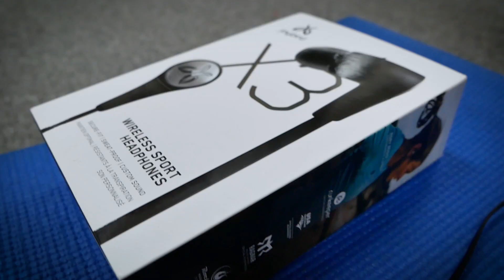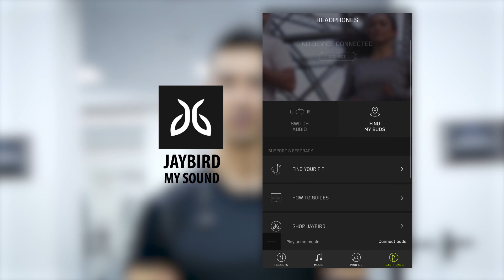Обзор наушников Jaybird X3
Любительский обзор наушников для занятий спортом Jaybird X3.